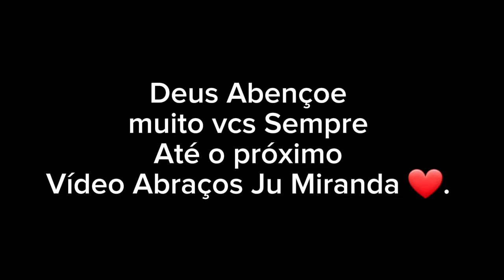FOMOS ALMOÇAR NA FAZENDA DA FERNANDINHA @CANTINHO MÃE E FILHA PRATINHA-MG !